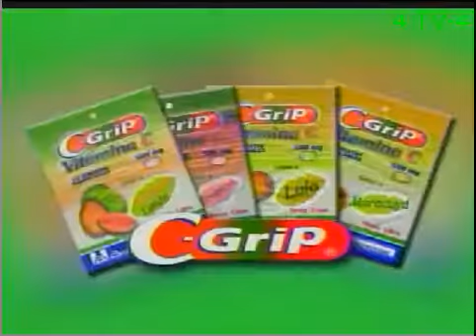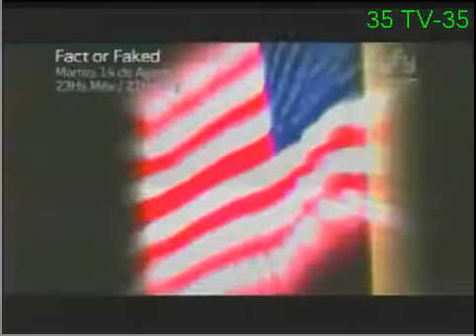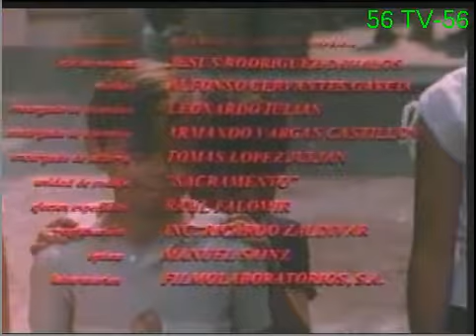Claro TV Analógica Medellín Agosto 2012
Sin novedades.
Vídeo sin ánimo de lucro. Cualquier reproducción total o parcial de ese vídeo queda autorizado, citando la fuente.